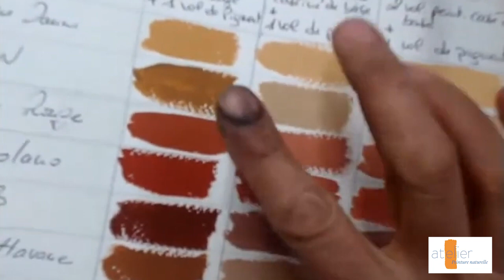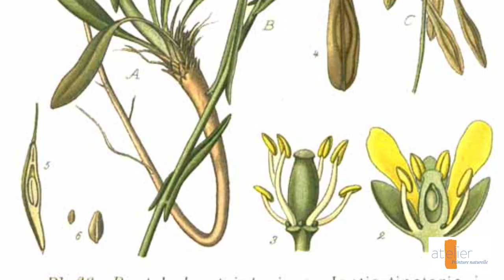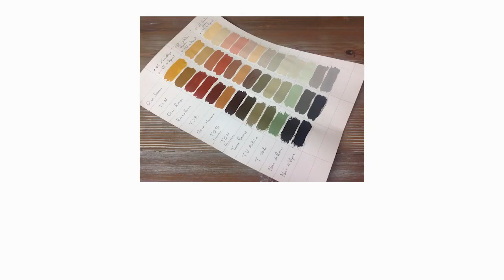Pigments naturels : la Gamme des Anciens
Cette vidéo est un extrait de cours gratuit en ligne. Je vous présente les pigments naturels qui constituent la gamme des anciens.

Vous.souhaitez recevoir ma newsletter avec toutes les infos de l'atelier dont les nouvelles vidéos, être invité aux prochains cours gratuits en ligne sur la peinture sur bois, les peintures naturelles, ...
inscrivez-vous à la newsletter de l'Atelier de Peinture Naturelle, en cliquant sur le lien :